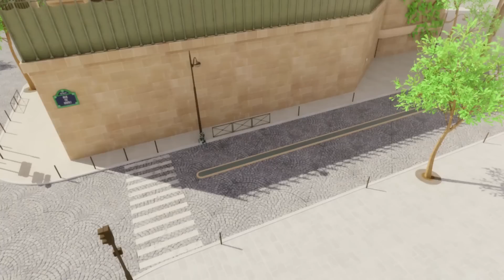Miraculous Ladybug 🐞 Guitar Vilain 🐞 Les aventures de Ladybug et Chat Noir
Deux lycéens , Marinette et Adrien, sont choisis pour devenir des super-héros de Paris: Coccinelle et Chat Noir. Ils ont chacun un Miraculeuse, un bijou lié à leurs créatures magiques ( Kwamis ) qui leur donnent des pouvoirs.
Leur mission est de garder faucon Moth - qui veut voler leurs Miraculouses - de faire des ravages sur la ville en créant supervillains de plus en plus dangereux - tout en vivant leur vie de lycée et de garder leur identité secrète .

À l'école , Marinette a le béguin pour Adrien , mais ne peut pas lui dire, elle agit maladroitement quand il est autour . En tant que super-héros, Chat Noir aime Ladybug, mais son ego l'agace: Marinette préfère Adrien de toute façon!

Tout au long de l'année scolaire et de leurs aventures, Ladybug découvre beaucoup de belles qualités dans Cat Noir tandis Marinette pousse toujours plus proche de Adrien , de faire d'énormes efforts pour surmonter sa timidité.

Marinette est une jeune collégienne très créative et pétillante. Elle aime la couture ainsi que le design (elle a créé le nouveau logo de la boulangerie de ses parents ainsi que des lunettes en forme de tour Eiffel en bleu blanc rouge et la pochette d'un album de Jagged Stones), mais elle est aussi très maladroite et manque de confiance en soi. Ses parents travaillent dans leur petite boulangerie située en bas de leur appartement. On dit qu'il font les meilleurs pains de Paris.Elle ne s'entend pas bien avec Chloé Bourgeois (la fille du maire de Paris)car elle ne supporte pas le comportement de Chloé, qui se croit tout permis et qui n'hésite pas à créer des conflits et à utiliser différents moyens pour parvenir à ses fins, mais ce n'est pas la seule raison, elles aiment toutes les deux le même garçon, Adrien.

Mais Marinette mène aussi une double vie, où elle doit être Ladybug, et sauver Paris des supers-vilains transformés par Le Papillon grâce à ses maléfiques Akumas. Heureusement, elle est accompagnée d'un autre héros qui l'aide à faire face à ces méchants, Chat Noir (elle ne se doute pas que c'est Adrien, le garçon dont elle est follement amoureuse).Quand elle se transforme elle est vêtue d'une combinaison moulante et d'un masque rouge à pois noirs, telle une coccinelle, car en effet son Miraculous, qui sont ses boucles d'oreille, est celui de la coccinelle, le pouvoir de création. Elle possède aussi une arme redoutable, un yoyo, qui lui sert pour se déplacer, attraper les vilains et surtout capturer et libérer du mal l'Akuma envoyé par Le Papillon.

Adrien n'est pas un garçon comme les autres. En effet, son père (Gabriel Agreste) est un grand créateur de mode. Il vit donc dans une immense maison, tout seul avec son père, la secrétaire de celui-ci et son garde du corps (qu'il appelle le Gorille). De plus, son père ne l'a jamais laissé aller à l'école, ou se faire de nouveaux amis. Il restait chez lui avec des cours à domicile. Mais finalement, devant l'insistance de son fils, Gabriel Agreste finit par céder et Adrien eut le droit d'aller au collège et de rencontrer Nino, Alya, Marinette et tous les autres. Mais ce n'est pas tout ce qui fait de lui un garçon assez spécial ; en effet, il a énormément de succès auprès des filles (dont Marinette et Chloé Bourgeois) car il se trouve sur toutes les couvertures des magazines de mode. Il prend également des cours d'escrime et de chinois.

Le Papillon est l'ennemi commun de Ladybug et Chat Noir. Dans le but de s'emparer de leurs Miraculous, il crée des Akumas, papillons maléfiques qui transforment les citoyens de la capitale en super-vilains lorsqu'ils se laissent gagner par des émotions telles que la haine, la tristesse ou la colère. Ses intentions sont mystérieuses car il n'en n'a jamais parlé...

À noter que « Akuma », en japonais, signifie « démon » ou « diable ». Les papillons noirs sont donc des êtres maléfiques.

Miraculous Ladybug | 🐞  Akumatisation de le Dessinateur 🐞 |  Les aventures de Ladybug et Chat Noir